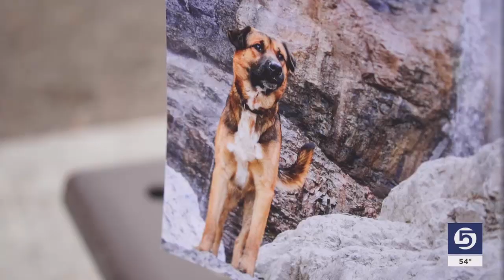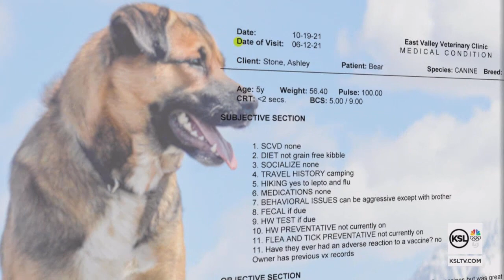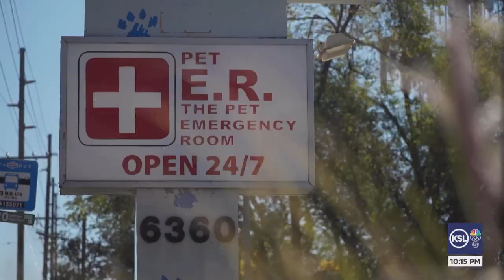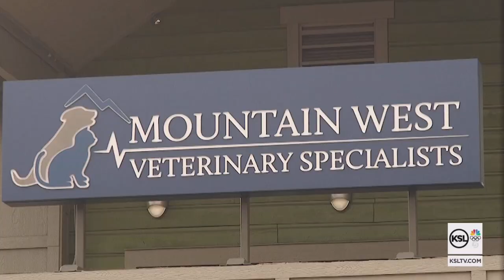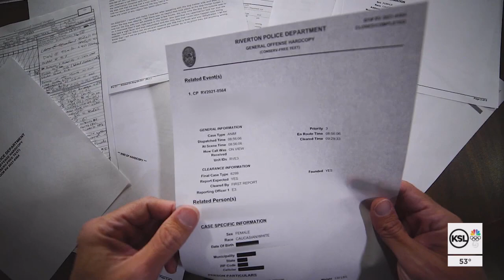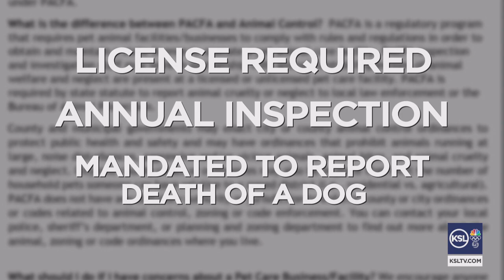Dog’s death at Utah training program prompts calls for state oversight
Their dog died after two days at a training program. Now, a Utah couple says the state should set and enforce standards for the pet care industry.